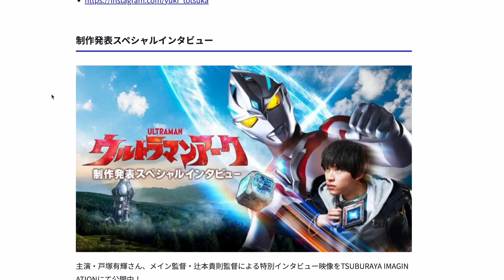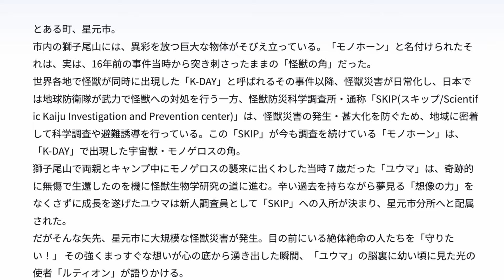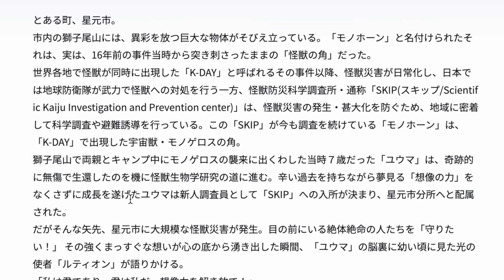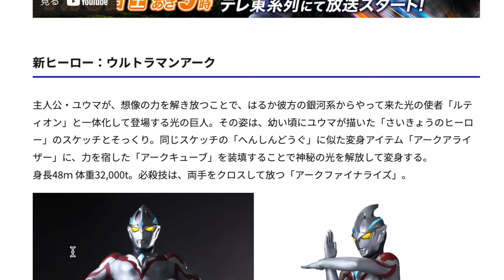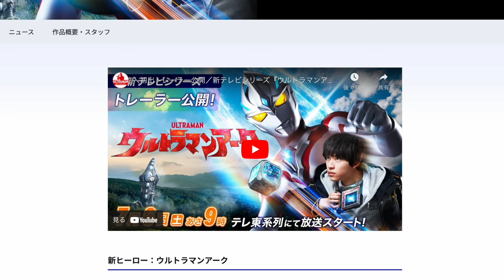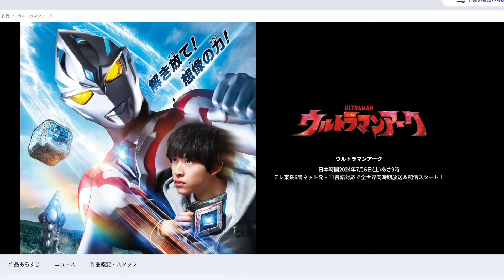【情報解禁】新作はウルトラマンアーク！ジャックとの関係は！？神秘的なアークキューブとアークアライザーで変身！怪獣の力でアーマー装着？公式情報を確認しよう！